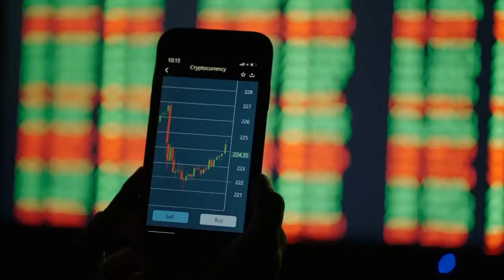Get Forked Ethereum PoW Forks Fall 66% In Just Days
Data shows the Ethereum Proof-of-Work forks have sharply fallen down in the few days following the merge. According to the latest weekly report from Arcane Research, the ETH PoW forks have performed very poorly against ETH since the merge. The much talked-about event transitioned Ethereum to a Proof-of-Stake consensus mechanism, essentially obfuscating the use of miners on the network. However, some communities that were in favor of the old PoW-based system decided to create forks as the merge came approaching. These new forks still rely on mining for reaching consensus on the network and have therefore naturally attracted the stranded ETH miners. Here is a chart that shows how some of the most popular forks (ETC, ETHW, and ETF) have compared versus Ethereum in the last five days:As you can see in the above graph, Ethereum has been struggling since the merge, registering around 17% in negative returns. The PoW forks, however, have been even worse. ETHW has noted losses upwards of 66%, while ETF investors have been yet deeper into the red with their holdings going down by more than 72% during the period. The best of this bunch was Ethereum Classic, being down “only” 25% in the last five days. This performance was much better than the other two forks, but still noticeably lower than ETH’s returns. The report notes that this wasn’t something unpredictable as the forks were expected to struggle with amassing any meaningful adoption and to view almost no significant DeFi activity. The current selling pressure in these cryptos is likely coming from Ethereum holders selling off their airdrops, as per the report. ETC saw a large amount of ETH miners connecting to the network, leading to a hashrate, and hence a difficulty, explosion for the coin. Since Ethereum Classic’s miner revenues are less than $1 million per day, while they were more than $20 million for ETH, mining the crypto isn’t viable on the same scale as ETH’s in the long term. At the time of writing, Ether’s price floats around $19.1k, down 5% in the last seven days. Over the past month, the crypto has lost 10% in value. The below chart shows the trend in the price of the coin over the last five days.